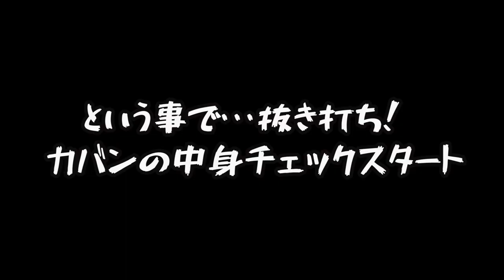【抜き打ち】中学生モデルのカバンの中身をいきなりチェックしてみたら・・・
抜き打ち企画！！👜
撮影に持ってきていたカバンの中身をチェックしました✨😆

さて、何が出てくるでしょう・・・？

【SNS】
🦄 PINK-latte TV公式🦄